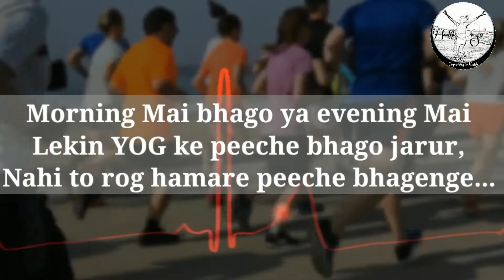Yoga slogan/self made slogan/yogdayspecial/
Today 21June International Yoga day!

Happy International Yoga day to all my friends...
Keep doing yaga and stay fit